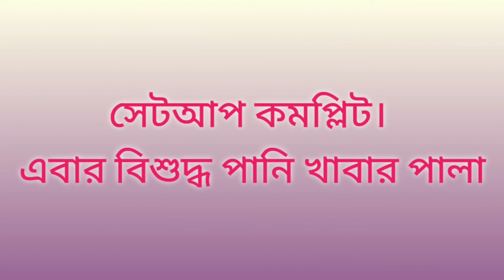how to change water purifier cartridge| how to change water purifier filter